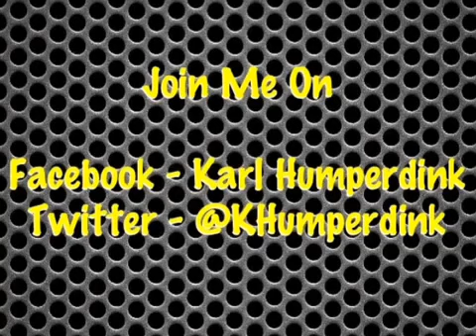REAL BIGFOOT, SHOT AND KILLED 2